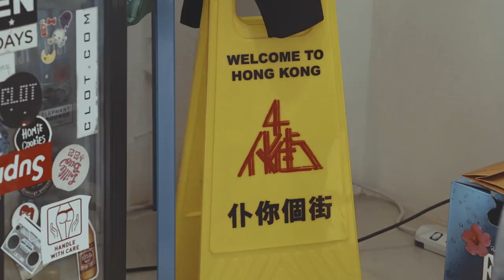CLOT Founder Kevin Poon Discusses His Businesses, Creativity & Hong Kong Fashion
Kevin Poon refuses to limit himself. His business ventures include everything from retail stores and a streetwear brand to a distribution company and a coffee shop chain. In our latest video with Braun, Kevin Poon gives his unique perspective on Hong Kong and its fashion scene before introducing us to three inspiring and stylish individuals from his network.